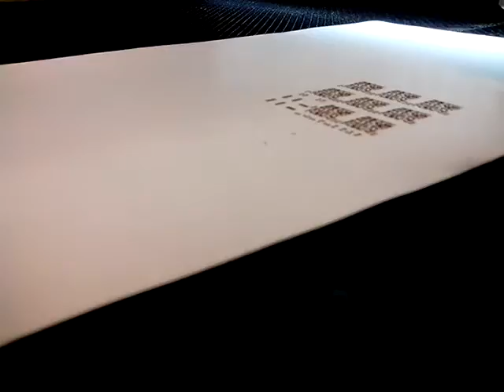lasercutting a PCB-stencil out of removable label-sheet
(this is 4x normal speed :-)

Parts are 0603, SOT416 and TSSOP14 (0.65 mm pitch - each pad still resulted in its own stencil-aperture).

Material is removable (residue-free) chlorine-free paper sticker-/label-sheet. Forgot the actual thickness.

Paste-layer exported from KiCad as DXF-file, and processed without much tinkering by lasercutter's import-software.

Of course this doesn't beat a professional steel stencil, but for hobby-stuff or in a pinch, you might want to give this a try.

Have fun :-)